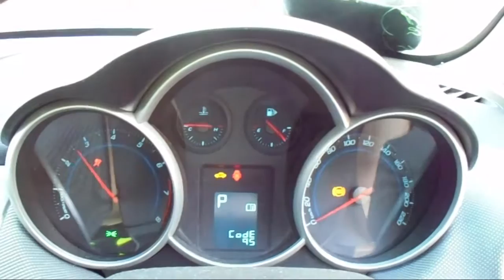WRECKING 2010 HOLDEN CRUZE 1.8 AUTOMATIC (C17569 )